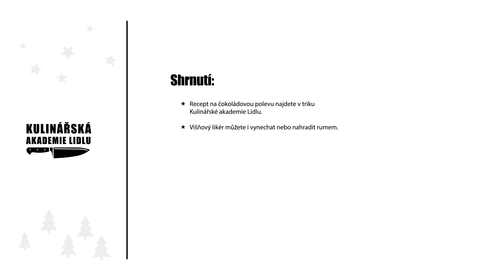Domácí Mozartovy koule - Roman Paulus - Kulinářská Akademie Lidlu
Oblíbenou laskominu už nemusíte kupovat. Jak si připravit domácí Mozartovi koule vám ukáže šéfkuchař Roman Paulus ve videu Kulinářské akademie Lidlu. Recept na snadné nepečené cukroví prozradí tu správnou kombinaci marcipánu, pistácií a nugátu, jak udělat pravidelné kuličky i tip jak efektivně cukroví namáčet v čokoládě a ozdobit. Nemusíte ani zapnout troubu a hned máte lahodné cukroví, které každého nadchne.

Suroviny na 20 koulí:
- 60 g nugátu
- 200 g marcipánu
- 50 g pistácií
- 1 lžíce moučkového cukru + na obalování
- 1 lžíce višňového likéru
- čokoládovou polevu
- 20 celých pistácií